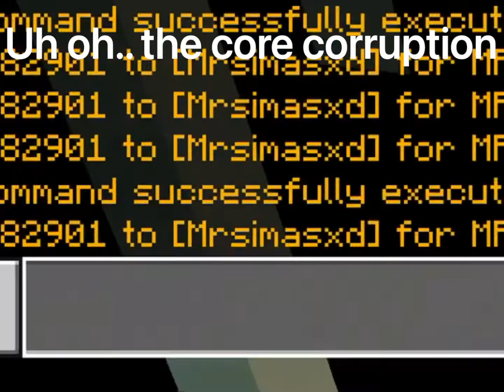Minecraft CaveWorkers reactor and tour!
Welcome! This place I build is called ,,CaveWorkers Reactor,, and I build this
huge facility myself! No help!
It have both: Meltdown and freezedown!
I think this will be coolest video on my channel!